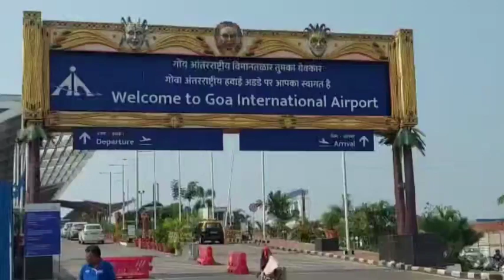State transport authority member & Councillor Vinod Kinlekar raises objections on rent a car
State transport authority member and Councillor Vinod Kinlekar raises objections on rent a car operations at Dabolim Airport, demands action against rent a car operations from police and other authorities